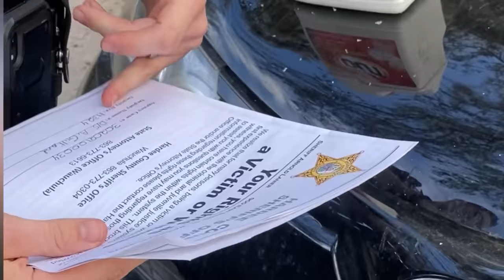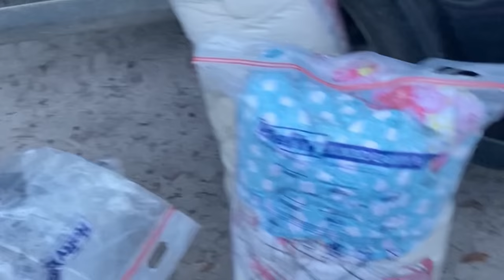They Stole Everything! Suspect Arrested!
This is the three days after the incident.

Purchase our hand collected Gems & Minerals from our store! To help recover from the theft.❤️

💎 Crystal Cleaning Essentials:
• WORX Portable Power Washer
• Iron Out Cleaner

· Thumbs up our videos 👍
· Comment on our videos! (We love to hear from y'all❤)

🌻 eBay store (buy our hand collected gems!):